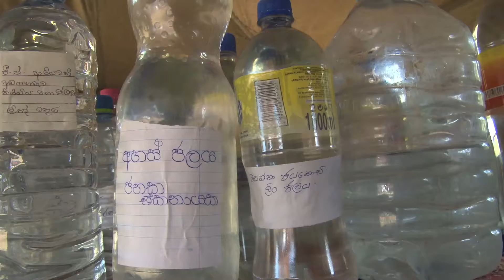AMBAGAHAWEWA Coming soon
MUSAEUS COLLEGE X23 project.